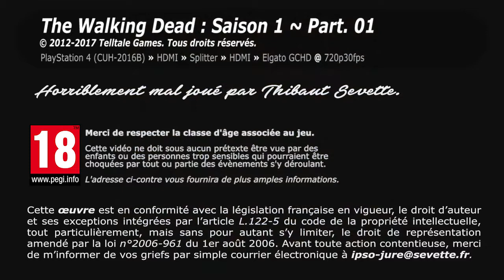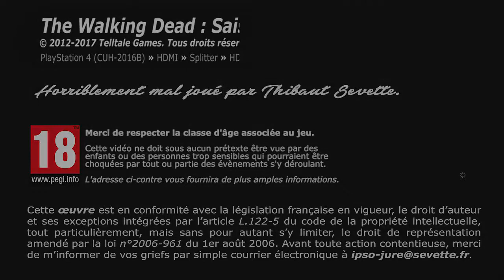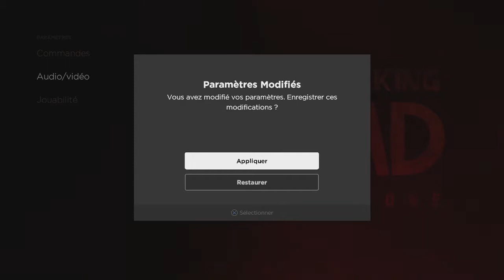Thibaut Sevette / The Walking Dead : Saison 1 - P.01 [FR]